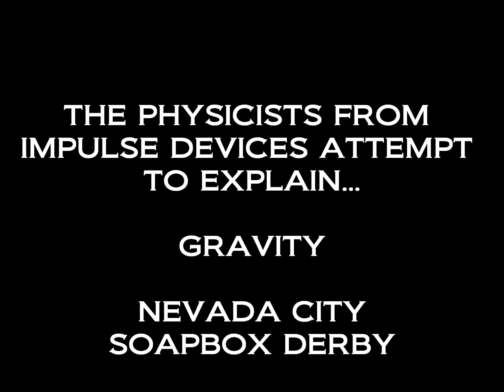Nevada City Soapbox Derby- GRAVITY Explained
The Physicists from Impulse Devices answer the age old Gravity Racer question,         "should you add more, or less weight?"